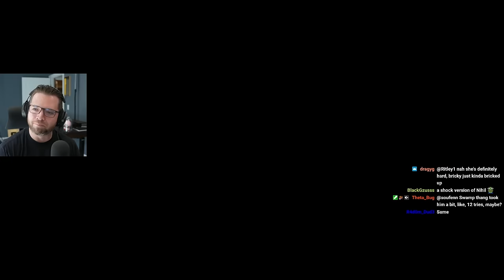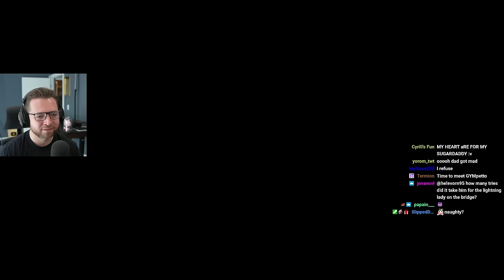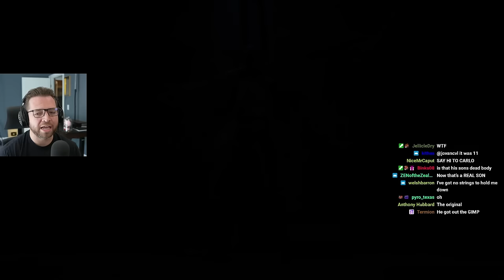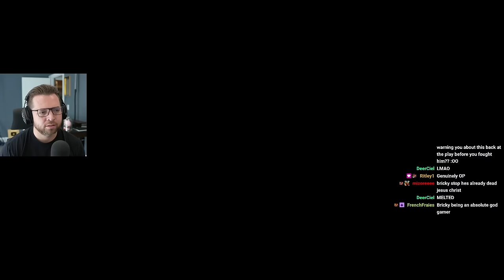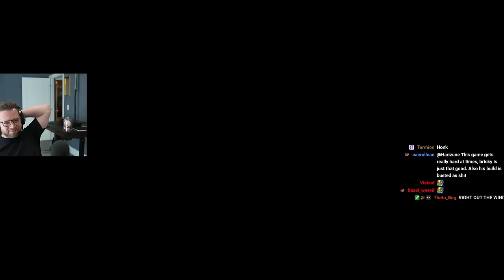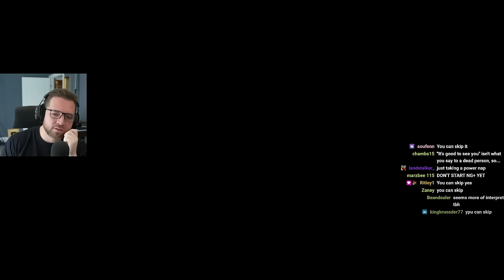Dad LIED to ME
Highlights of Bricky's gameplay of Lies of P video game playthrough.